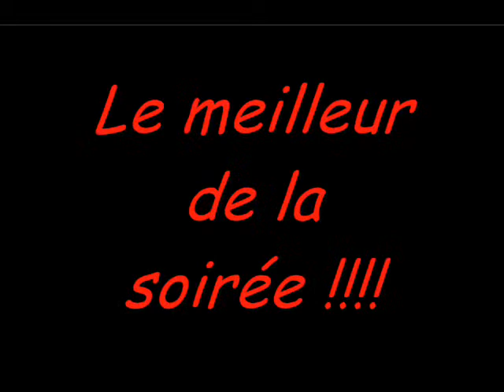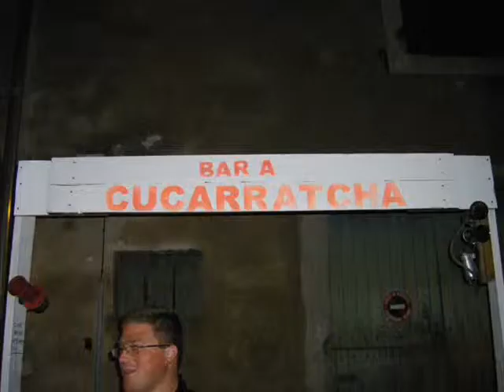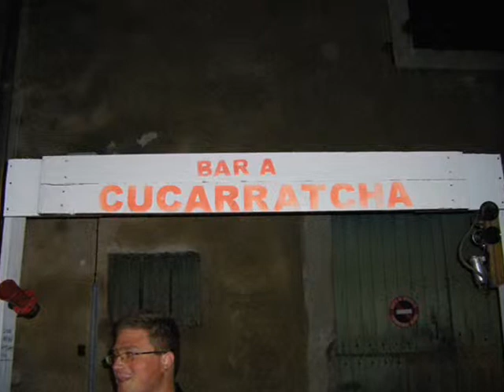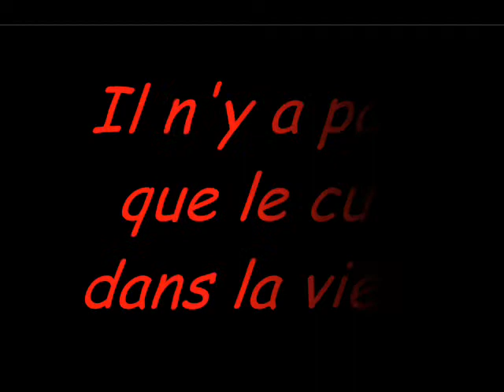Féria de Nissan 208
La cucarratcha